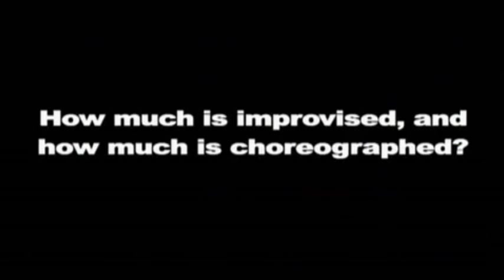Björk & Stephane Sednaoui - Making of 'Big Time Sensuality'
Known for his work as a music video director, Stéphane Sednaoui is a French-American photographer, director and producer. The author of the critically acclaimed "Give It Away" "Breaking the Girl"(Red Hot Chili Peppers), "Big Time Sensuality" "Possibly Maybe" (Björk), "Sly" (Massive Attack), "Mysterious Ways" (U2), "Fever" (Madonna), regarded as some of the most memorable of the medium. In 2005, Palm Pictures published a retrospective of his work, "The Work of Director Stéphane Sednaoui."

Investigating for the past 30 years film and photographic territories, Sednaoui's work spans the genres of music video, photojournalism, portrait photography and fashion photography and is now directed towards art and cinematographic projects.

An equally established photographer, Sednaoui has covered as a photojournalist such monumental events as the Romanian Revolution of 1989 and the 2001 September 11 attack of the World Trade Center. He has also been a regular contributor to Vogue Italia, Vogue China, Vanity Fair, The New York Times Magazine, Interview and Visionaire as a fashion and portrait photographer.

Since 2008 Sednaoui has focused on his artistic projects. He has been exhibiting his art work in New York, Paris, Beijing and Shanghai and (as of 2014) he is in the development stage of his first feature film.